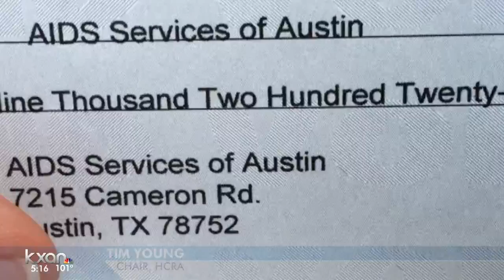Hill Country Ride for AIDS doles out checks after surpassing fundraising goal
This was the ride's 17th year.